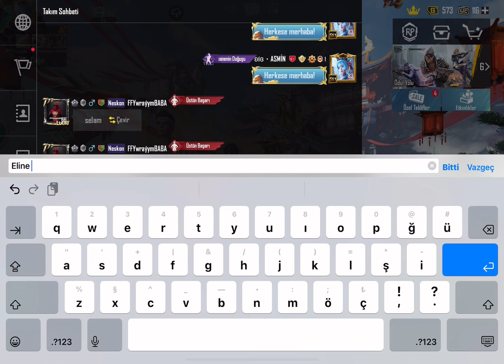EFSANE PUBG MOBİLE EMOJİ KAPIŞMASI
LİKE VE YORUMU UNUTMAYIN 10 BİN ABONYE DESTEK 🫶
Shotty AİLEME KEYİFLİ SEYİRLER DİLİYORUM ❤️

Pubg mobile lobi troll
Lobi troll emoji vs
Bayrak troll

Yeni videolardan bildirim almak ve haberdar olmak için 🔔butonuna basarak bildirimleri açabilirsiniz.